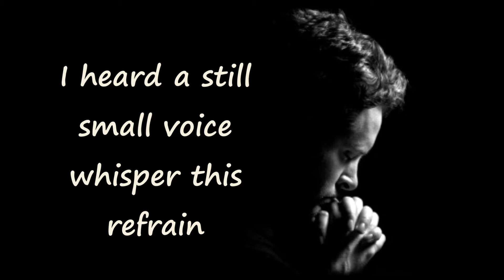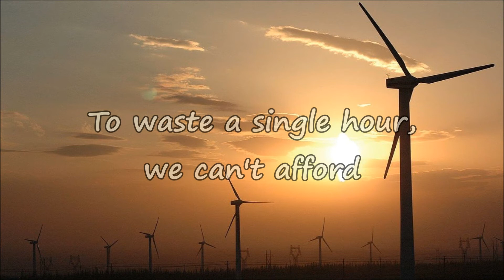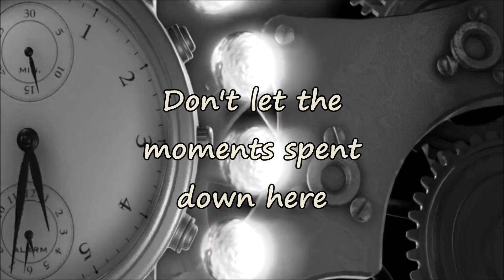Redeem the Time - David Smallwood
This song is performed by David Smallwood.
I simply made this for my church and wanted to share it with other like minded individuals.